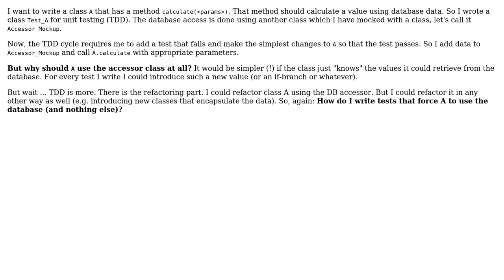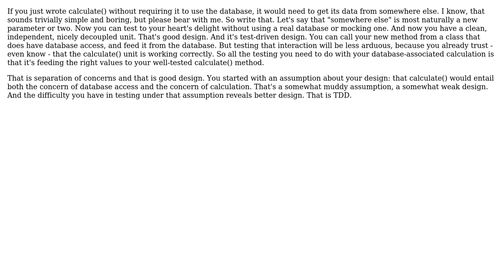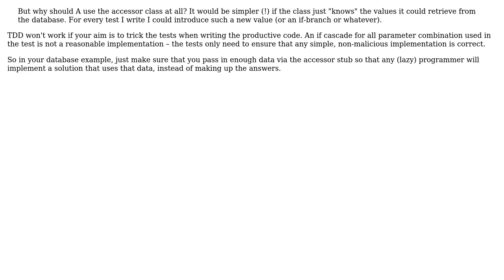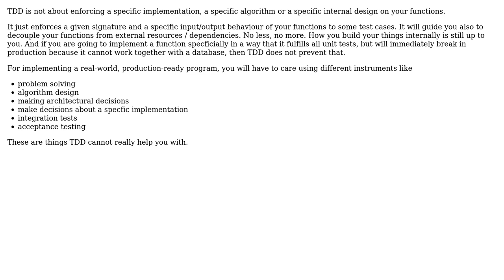Software Engineering: Why is TDD not working here? (5 Solutions!!)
Software Engineering: Why is TDD not working here?

With thanks & praise to God, and with thanks to the many people who have made this project possible! | Content (except music & images) licensed under CC BY-SA | Music | Images & others | With thanks to user TobiMcNamobi user Odalrick user oberlies user Doc Brown user Daniel Hollinrake user Carl Manaster and the Stack Exchange Network Trademarks are property of their respective owners. You are responsible for your own actions.